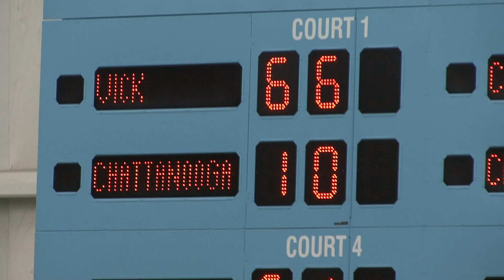Men's Tennis Highlights - UNC 7-0 Chattanooga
The UNC Men's Tennis team didn't lose a match on Sunday against The University of Tennessee at Chattanooga.

The top seeded Tarheel, Nelson Vick, lost only his first game. He went on to win 12 after that, beating UT-Chattanooga's Roberto Vieira 6-1, 6-0.

The closest match of the day was Brett Clark's win against UTC's Manuel Barroetavena.  Clark won the first set and Barroetavena came back with a win in the second to force a tiebreaker game.  Clark won the game 10-8 to secure the 6-3, 5-7, 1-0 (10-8) win.

The No. 22 Tarheels will take on No. 4 Ohio State in Chapel Hill on Wednesday.